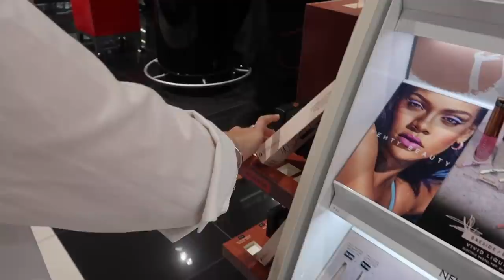COMPRAS ÀS CEGAS NA SEPHORA | Inês Rochinha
Hello peeps! Hoje temos um desafio bem divertido: comprar produtos para uma full face de maquilhagem... vendada na sephora!

Este sábado teremos a reação aos produtos escolhidos e look a testar TUDO o que comprei!

P.S- Este vídeo NÃO é patrocionado. Deixo um agradecimento à Sephora por nos dar permissão de gravar em loja!